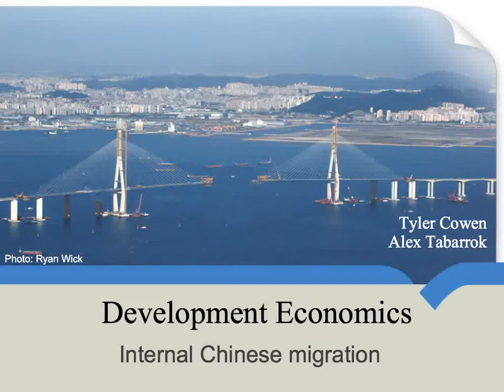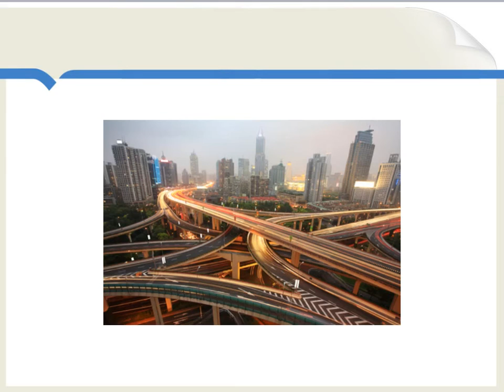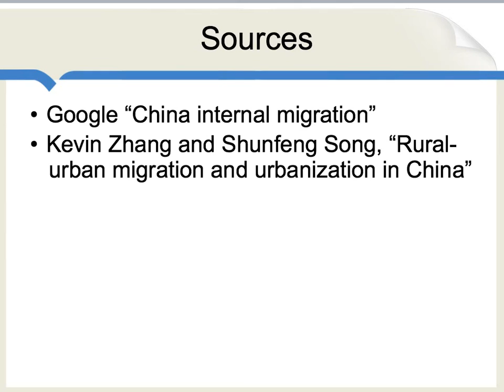Internal Chinese Migration